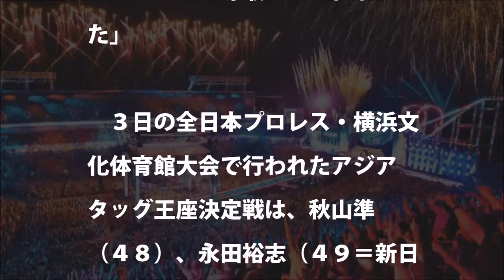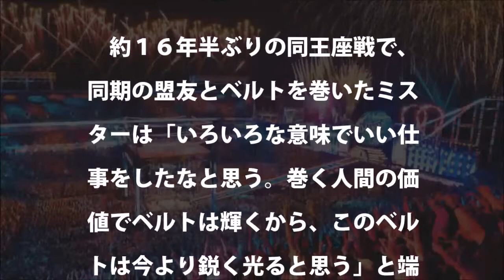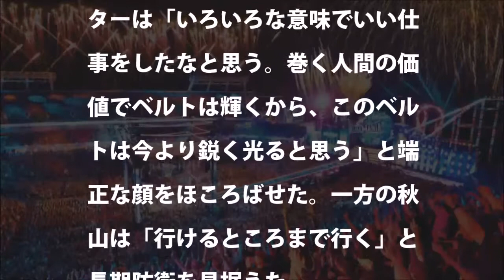【全日本】秋山とのコンビで永田アジアタッグ奪取「いい仕事をした」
‹GHCヘビー級選手権›（王者）小橋建太 vs（挑戦者）永田裕志＠日本武道館 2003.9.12《NOAH》
‹GHCタッグ選手権›（王者組）永田裕志＆棚橋弘至 vs（挑戦者組）森嶋猛＆力皇猛＠横浜文化体育館 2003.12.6《NOAH》
オールスタープロレスリング２ 秋山準＆大森隆男VS永田裕志＆中西学
【NOAH vs NEW JAPAN】秋山準 vs 永田裕志【ファイプロワールド】Jun Akiyama vs Yuji Nagata